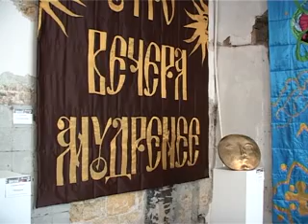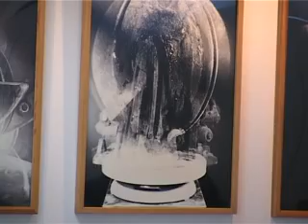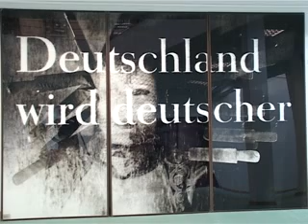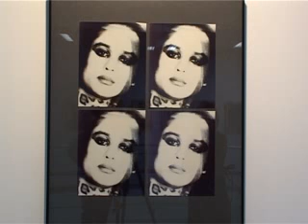Situation Ute 24/02/10 - most interesting...2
Remind most interesting outdoors cycles of the programs 2009:
1. Linz - Cultural capital of the Europe-2009 "Maerz", project "Myth of Odessa: Bathyscaphe3" Also center "OK"
2. Istanbul- Culture capital of the Europe-2010 City museum of the contemporary art.